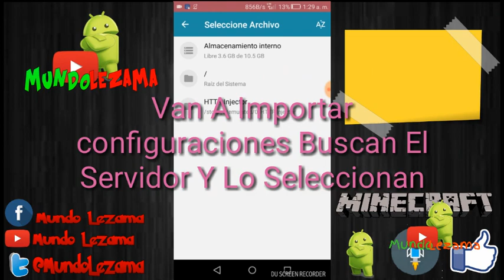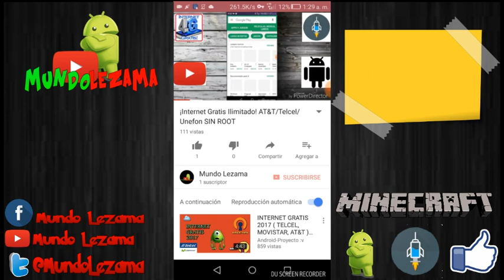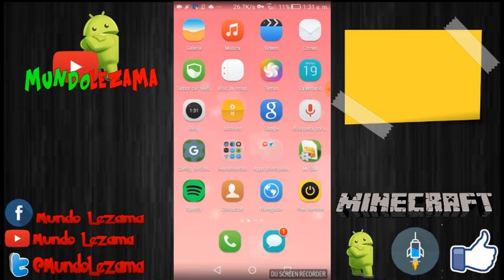Nuevo Server Súper Rápido Para Http Injector #9 (Todas Las Compañías) Root/NoRoot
•Tutoriales
•Tops
•Dragon Ball Super
•Apk Mods

(Sigueme Regale Server Privados)

°•°•°•°•Server Para Root Y No Root•°•°•°•°•